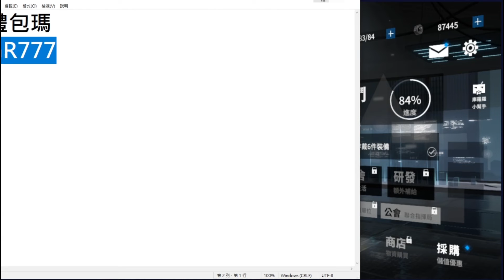戰雙帕彌什-試玩&禮包瑪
試玩戰雙-帕彌什
分享禮包瑪
GR777
歡迎斗內閱事界 請我喝一杯飲料
支持一下歐
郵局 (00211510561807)